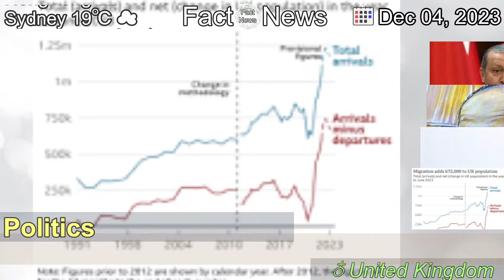[Latest]Chris Mason: Ministers in new bid to reduce immigration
[Contents]
The government has failed to meet its own promises - this week it makes renewed efforts to rectify that.